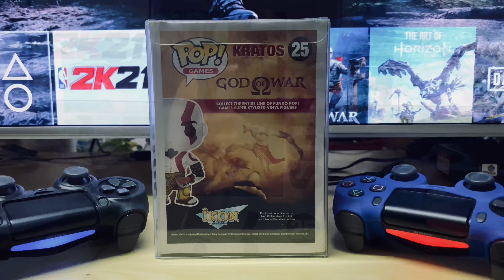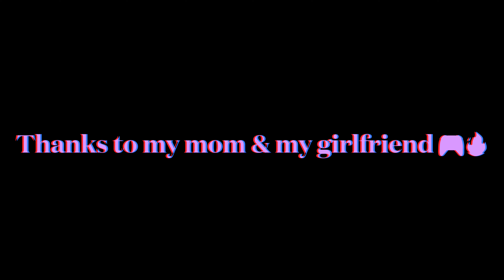FUNKO SERIES S1 Ep.8 OG Kratos God of War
— SHIMIZU RAIDEN — 🈲🏯🍱

Credit Beats by Anarky 🎧